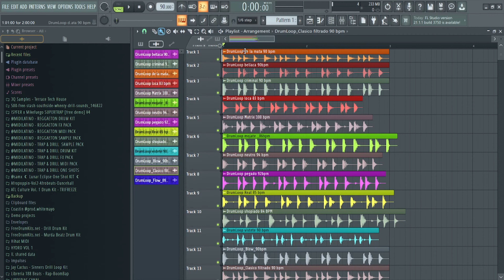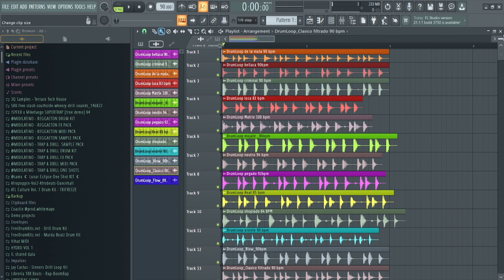[FREE REGGAETON DRUM LOOPS] Gratis😱✅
[FREE REGGAETON DRUM LOOPS] Libreria de Reggaeton 2023 | DRUM LOOP PACK Gratis

👉Escucha mi nueva canción:

 • @Crisdha420 - Dinero💰💰

🌴Plataformas digitales.